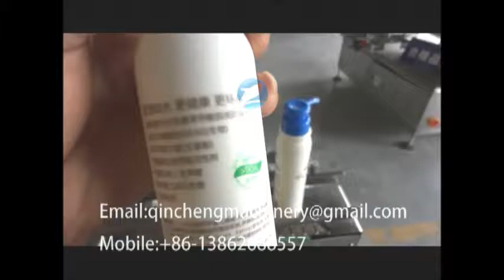automatic round bottle adhesive labeling machine adhesive transparent labeler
Rond BuGanJiao bouteille de démarcation seront affichées sur le site web/둥 근 병 스티커 부착기./1本のプレートをつけます。/Runde Flasche Aufkleber Etikettiermaschine/Круг бутылка BuGanJiao торчать марка машина/Círculo garrafas autocolante, mark/Ronda de BuGanJiao adherirse marcando la máquina
1.Major characteristics:
This type of machine is suited for any round or cylinder bottles labeling. It has PLC control program. It is characterized by easy operating, super touch screen, easy reading ,and good looking . The total machine is made of stainless steel and aluminum alloy, rustless, meet with GMP standard.

2.Technical parameter:
1.Power supply :AC2200v ;50HZ
2. Power :1.2kw
3.Labeling speed :0-26m/minute
4.Inside diameter of the paper roll :Φ 75mm
5. Maximum outside diameter of the paper roll :Φ350mm
6. Standard height of the labels :below 140mm
7. Maximum height of the labels :200mm
8. Weight :180kg
9. External Dimension (L*W*H):2000mm*1000mm*1420mm